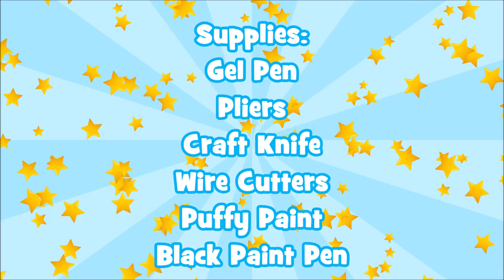DIY Miniature Syringe - How to Make Miniature Things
How to Make Miniature Syringe